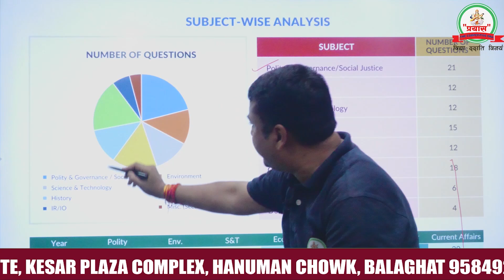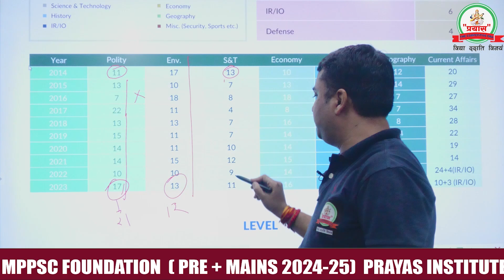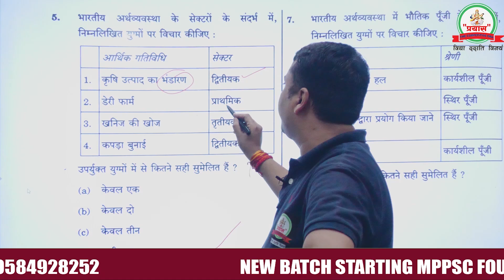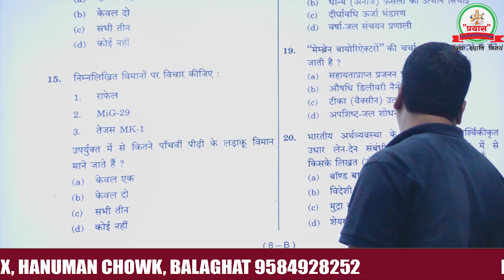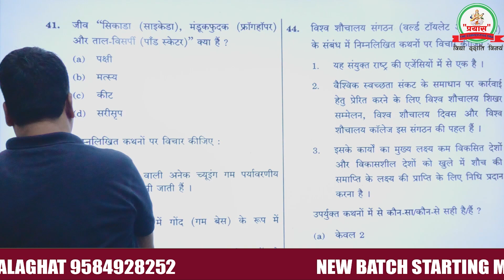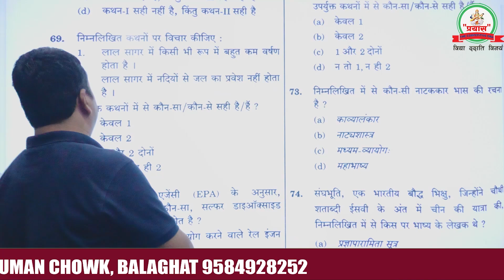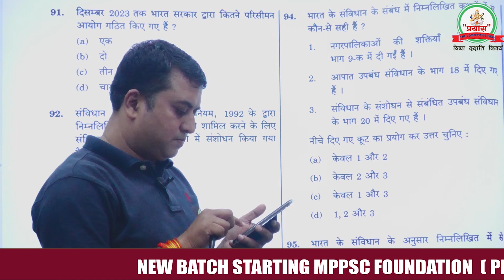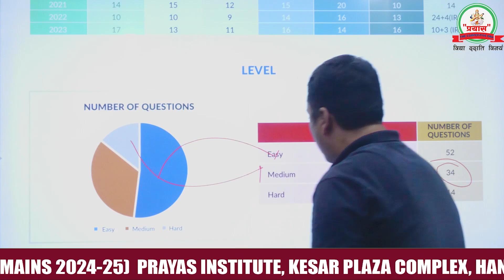UPSC 2024 prelim By GS Guru Mahendra Amule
GS Guru Online Class For UPSC/MPPSC 2024-25